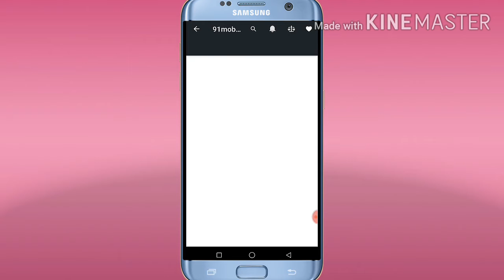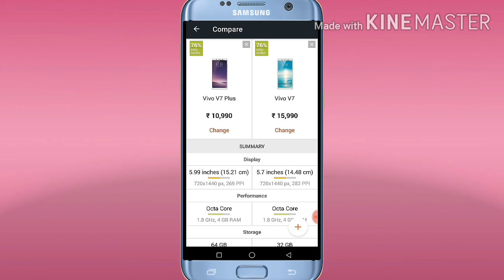Vivo V7 Plus Vs Vivo V7 Popular Comparison